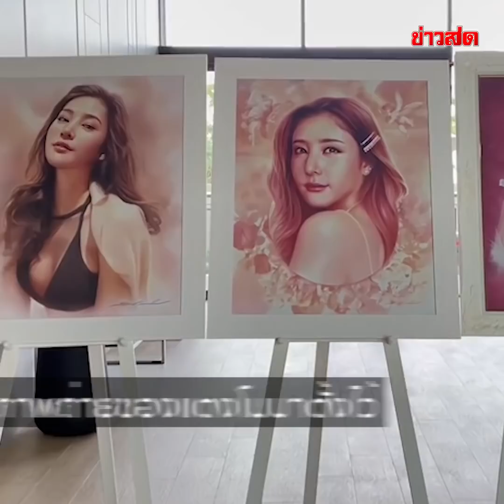ผู้ชายที่รักแตงโม.. โดยไม่หวังอะไรตอบแทน ยกเก้าอี้.. ทำทุกอย่าง แม้หัวใจยังแตกสลาย : Khaosod TV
ผู้ชายที่รักแตงโม.. โดยไม่หวังอะไรตอบแทน ยกเก้าอี้.. จัดดอกไม้ ทำทุกอย่าง แม้หัวใจยังแตกสลาย